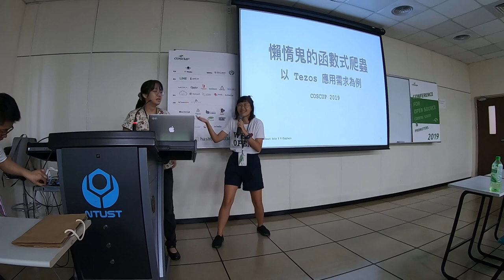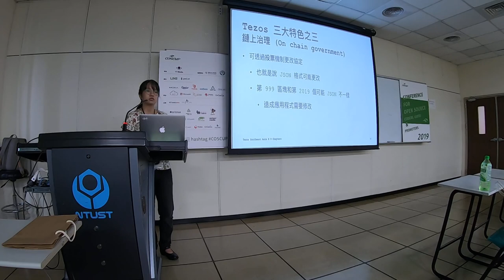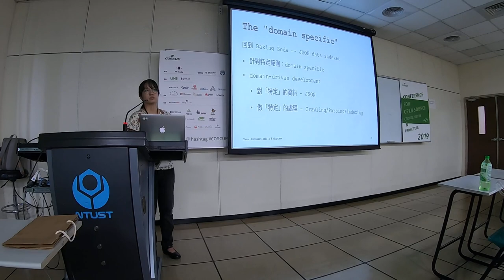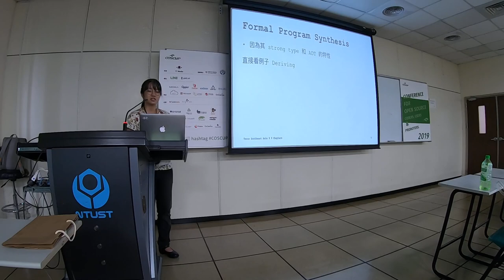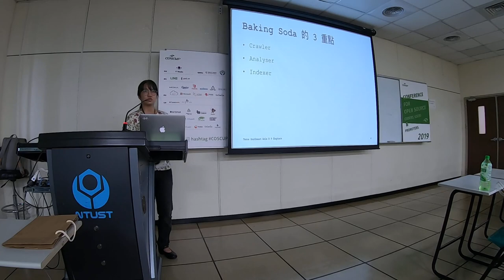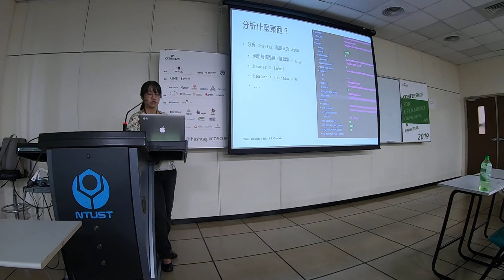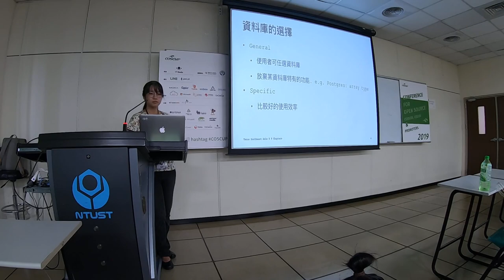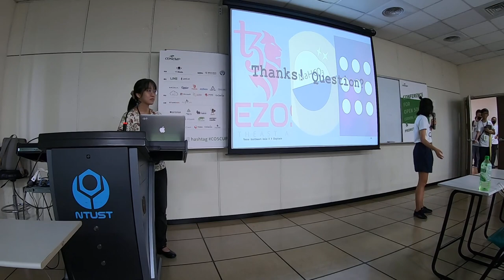[COSCUP 2019] TR313 Day2 懶惰鬼的函數式爬蟲 ー 以 Tezos 應用需求為例